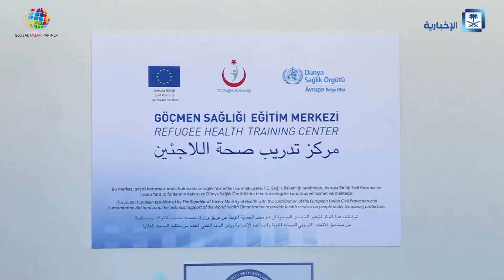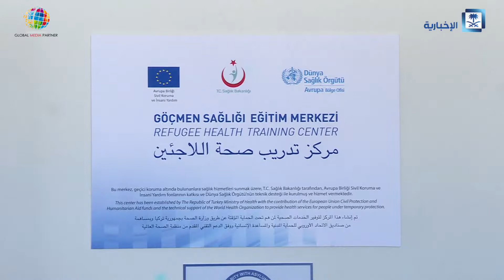urban development in EU